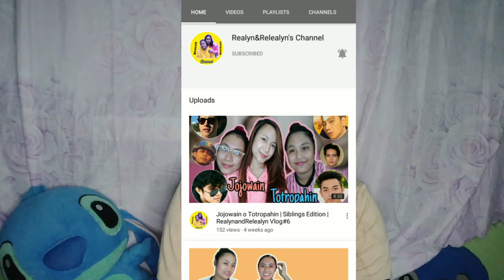PAANO MAIWASAN AT MAMONITIZE AGAD NI YOUTUBE | Do's and Dont's | Small Youtuber | Mareng Vic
Let's support small youtuber❤ Hit like👍🏻 and click notifcation bell para lagi kayong updated mga mare!❤